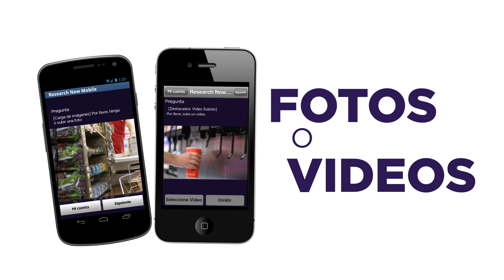Research Now Mobile - a powerful mobile research platform (SPAIN)